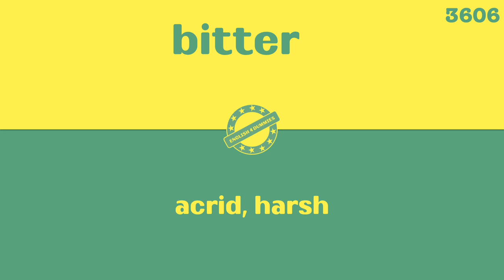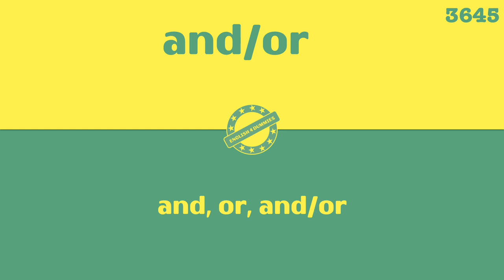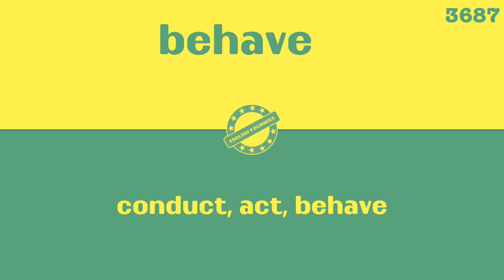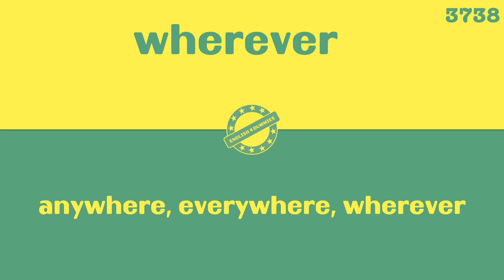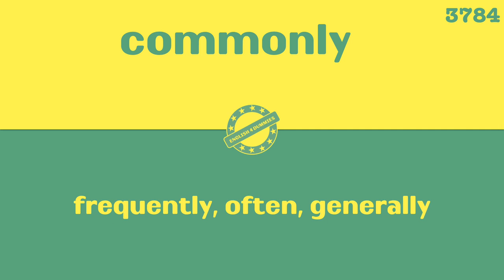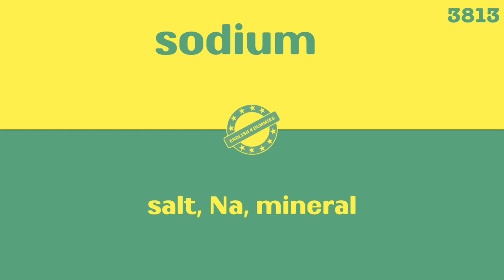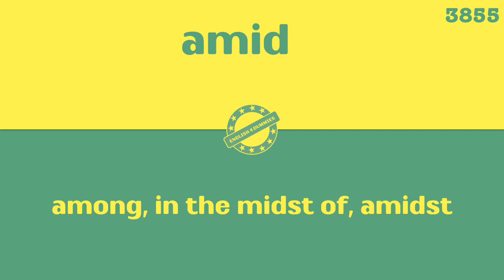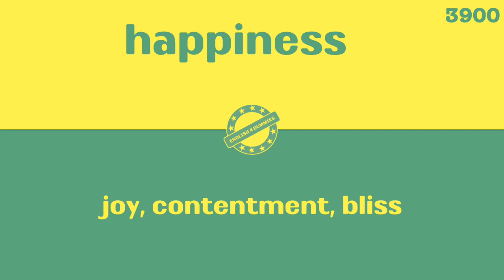60,000 English Words in 200 Days - Day 13 Challenge! A super-fast way to learn English vocabulary